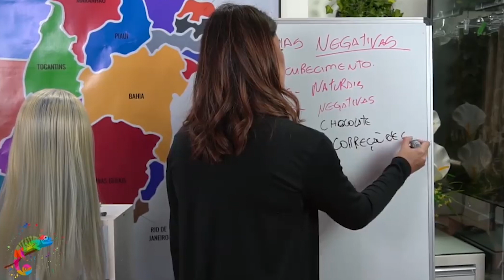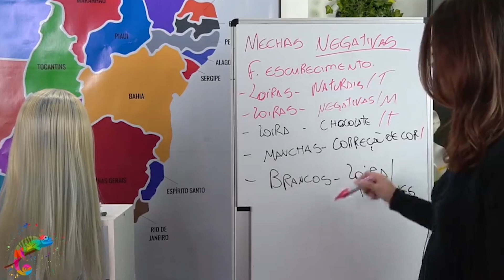Descubra quando fazer mechas inversas negativas